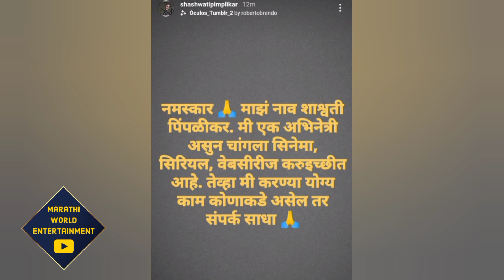बालक पालक फेम अभिनेत्री मागतेय काम, सोशल मीडियावर केली पोस्ट | Marathi Actress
बालक पालक फेम अभिनेत्री शाश्वती पिंपळीकरने सोशल मीडियाच्या माध्यमातून काम मागितलं आहे.